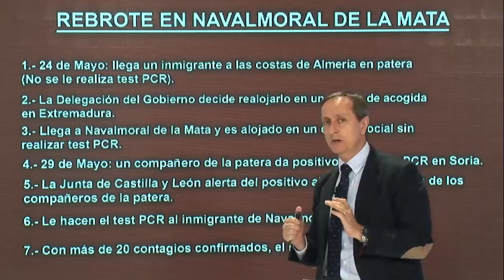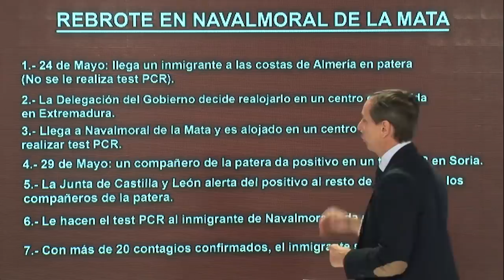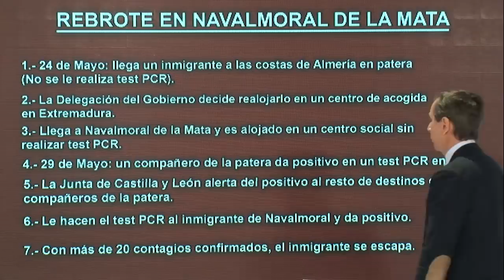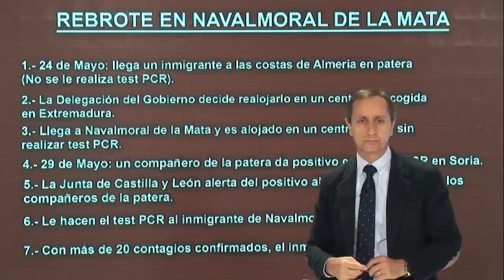TREMENDO INFORME DE CARLOS CUESTA: SÁNCHEZ DEJA SIN CONTROL LA LLEGADA DE ILEGALES